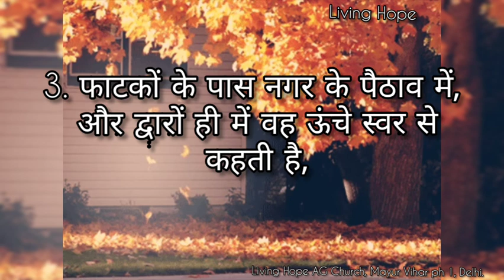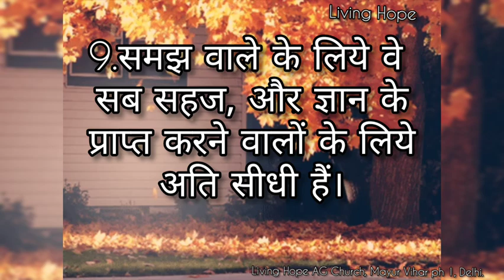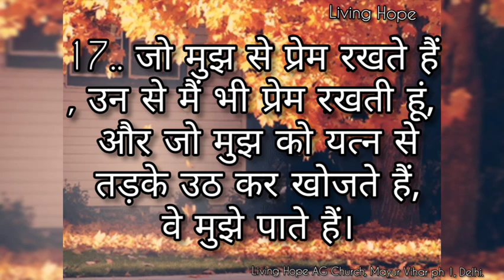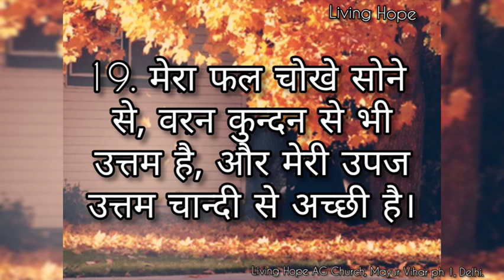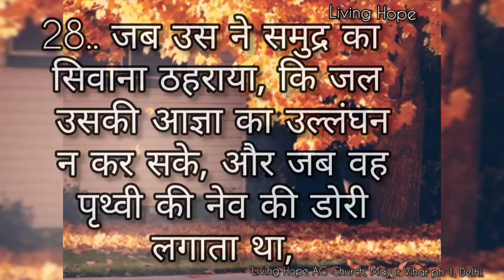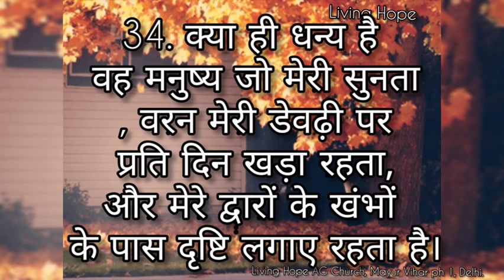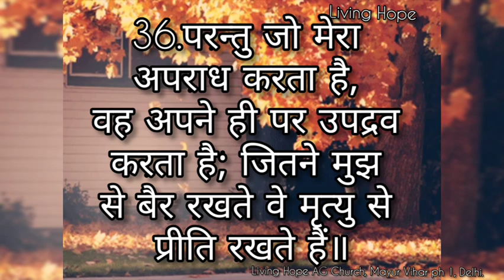Proverb 8 ll नीतिवचन 8